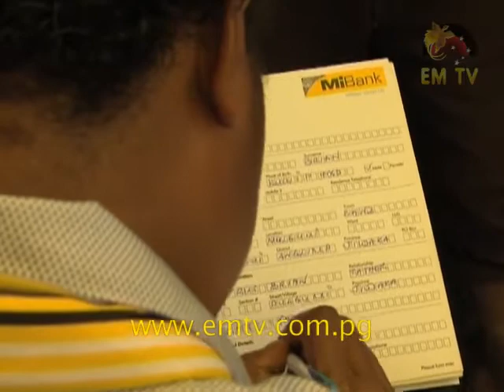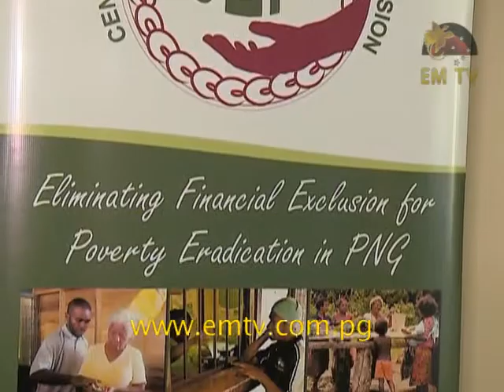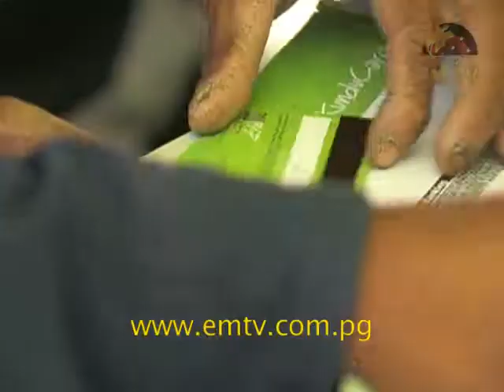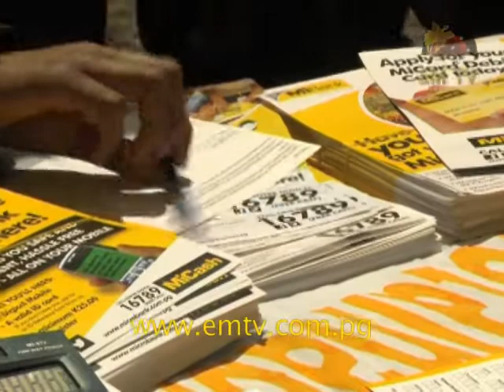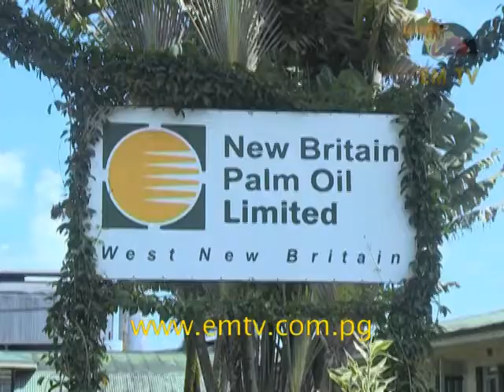Business PNG – Season 7 | Episode 6, 2017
On this episode of Business PNG, the team visits beautiful Kokopo, East New Britain, for the 3rd Pacific Islands Regional Initiative Leaders Roundtable.

Central Bank governors and representatives from financial institutions around the Pacific gathered for the two-day meeting hosted by the Central Bank of Papua New Guinea and the Alliance for Financial Inclusion, to discuss de-risking which is having a huge impact on smaller pacific island countries that are remittance based as it is also an impediment to increasing access to basic financial services in the Pacific.

At the same meeting, the Centre for Excellence in Financial Inclusion along with its partners launched a Gender Equity and Social Inclusion Policy for microfinance institutions.

The policy is designed to improve financial inclusion by strengthening PNG’s financial sector and to close the gender gap in financial inclusion.